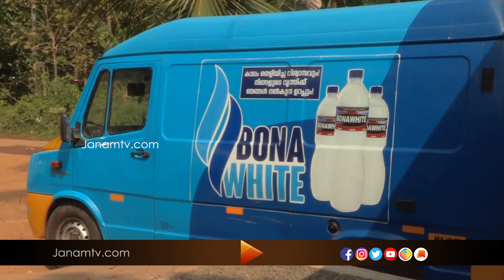സാനിറ്റയിസിംഗ് ക്ലീനിങ് ഉൽപ്പാദന രംഗത്ത് വ്യകതി മുദ്ര പതിപ്പിച്ച ചേന്നാട്ടു ഗ്രൂപ്പ്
സാനിറ്റയിസിംഗ് ക്ലീനിങ് ഉൽപ്പാദന രംഗത്ത് വ്യകതി മുദ്ര പതിപ്പിച്ച ചേന്നാട്ടു ഗ്രൂപ്പ് മൂന്ന് പതിറ്റാണ്ട് പിന്നിട്ടു